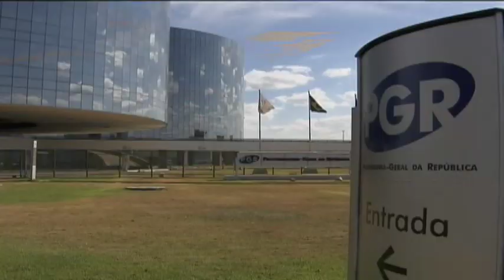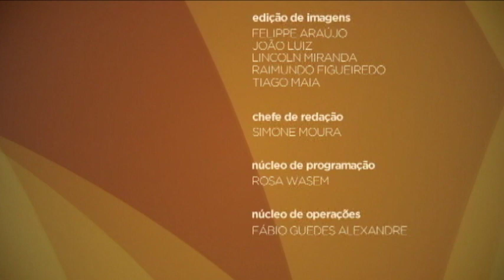Plenárias - Lei de Responsabilidade Fiscal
Nesta semana, o programa “Plenárias”, da TV Justiça, mostra o julgamento de oito ações que analisam a constitucionalidade de dispositivos da Lei de Responsabilidade Fiscal. O tema ocupou as sessões dos dias 21 (manhã e tarde) e 22 (tarde).

Um dos temas discutidos foi a redução dos vencimentos e da jornada de trabalho de servidores públicos estáveis, com a finalidade de observar os limites de despesas com pessoal. O julgamento desse ponto foi suspenso para aguardar o voto do ministro Celso de Mello, ausente justificadamente.

Esta edição tem apresentação de Carlos Eduardo Cunha, comentários de Karina Zucoloto e reportagens de Fernanda Tavares, Gabriel Ciaffrei e Karla Lucena.